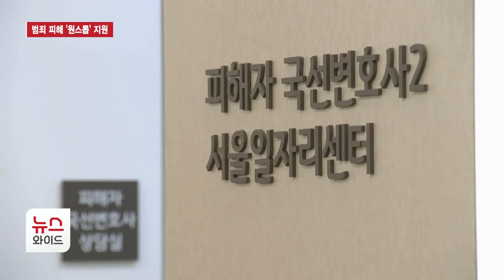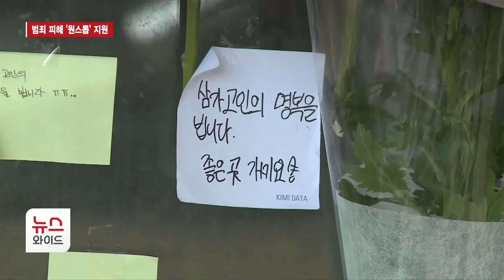범죄 피해 '원스톱' 지원 가능… 자치구 조례와 연계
범죄 피해자 지원 신청을 한 곳에서 처리할 수 있는 원스톱 솔루션 센터가 전국 최초로 서울시에 문을 열었습니다. 관련 조례를 제정해 피해자 지원을 이어온 관악구는 지원 규모를 상향하는 등 자체 지원의 길도 넓히고 있습니다. 최면희 기자의 보도입니다.